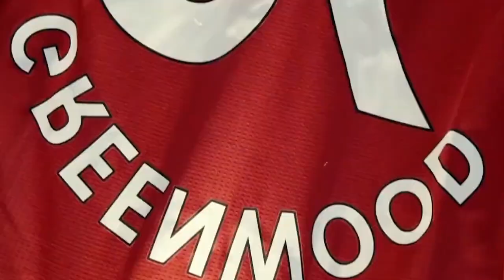The Rise and Fall of Mason Greenwood...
In this video we will give a breakdown of how despite Mason Greenwood's goals and Masongreenwood's skills, he has fallen from grace at Manchester United and we break it all down how in this video.